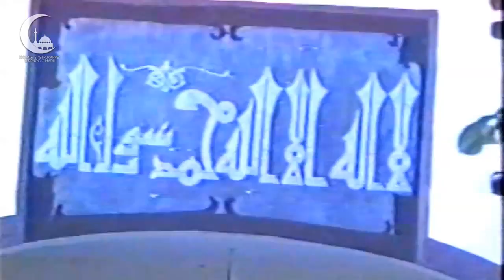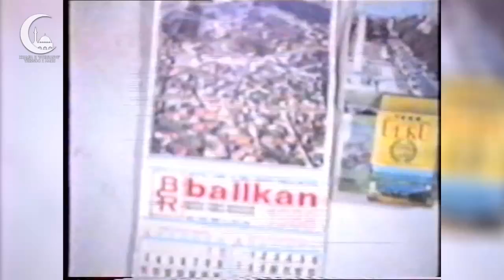Filmime te vjetra gjate rindertimit te Xhamisë së strukarve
Filmime te vjetra gjate rindertimit te Xhamise se strukarve, filmime te cilet iu takojne viteve 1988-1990